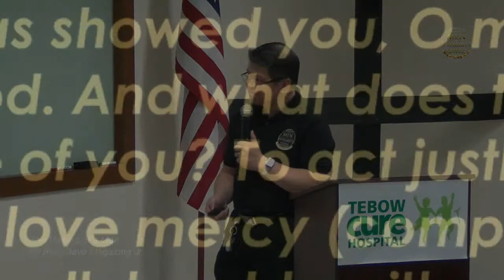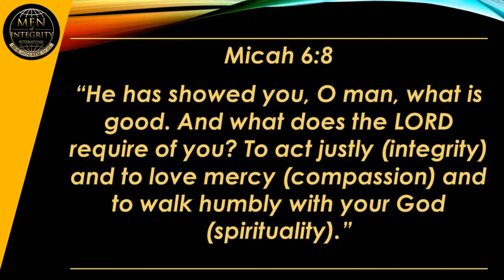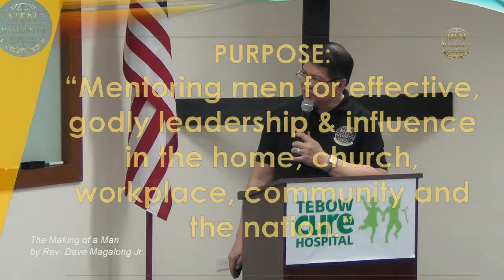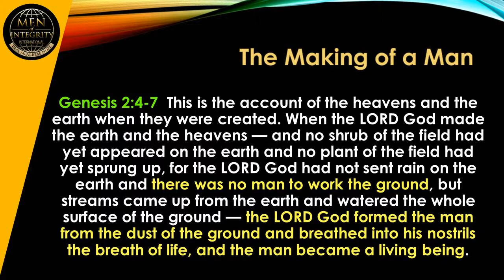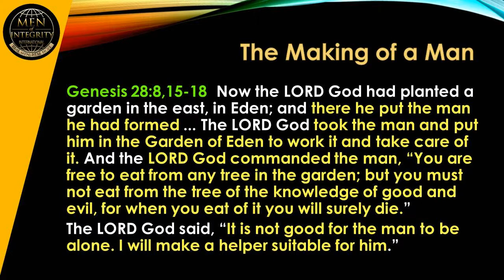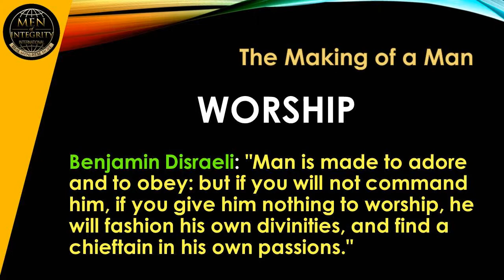MI2 - The Making of a Man - 1 of 3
MI2 Gathering on November 6, 2015
at the Tebow Cure Hospital Meeting Room
with Rev. Dave Magalong